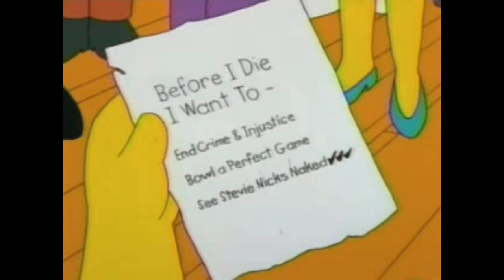Homer's Lifelong/Boyhood Dreams